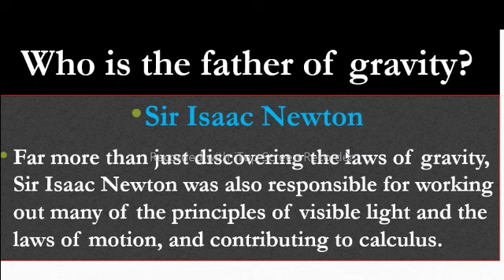Who is the Father of Gravity?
Solved past paper
Math AJK PSC
AJK Public Service Commission
Past paper solution
Math solved questions
AJK PSC exam preparation
Mathematics solved papers
AJK PSC past paper discussion
Math questions with answers
AJK PSC syllabus
second order differential equation
linear momentum formula
straight line equation
y mx b meaning
linear functions
first order differential equation
linear approximation formula
linear equations examples
linear equation formula
linear function equation
direct variation equation
linear expression
standard form of linear equation
non homogeneous differential equation
linear equations worksheet
quadratic simultaneous equations
maths class 8 chapter 2
y mx b example
graphing equations
non linear differential equation
non linear function
2nd order differential equation
linear equations in one variable worksheet
ex 2.6 class 8
nonlinear equation
linear function formula
class 10 linear equations in two variables
linear relations
linear formula
linear equations questions
class 8 maths chapter 2 exercise 2.4 solutions
define linear equation
linear equation practice problems
linear equations examples and answers
line equation from two points
linear equation word problems
linear diophantine equation
cross multiplication formula
linear equations in two variables class 9 extra questions
6x 3y 6xy 2x 4y 5xy
exercise 2.6 class 8
general form of linear equation
solving linear equations worksheet
linear congruence
second order linear differential equation
simple linear equations
solving second order differential equations
example of linear function
linear equations in two variables class 10 solutions
linear differential equation examples
linear equations in one variable questions
linear parent function
class 8 maths exercise 2.4
homogeneous differential equation examples
homogeneous linear equation
higher order differential equations
solving equations worksheet
linear differential equation formula
linear equations class 8 worksheet
linear equations in two variables class 10 extra questions
linear equations in two variables class 10 pdf
linear motion formula
linear demand function